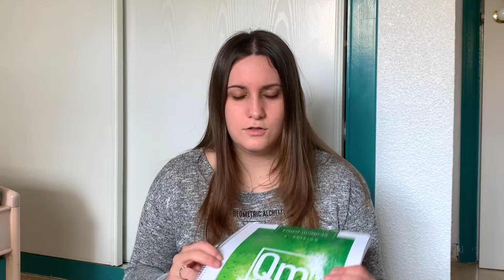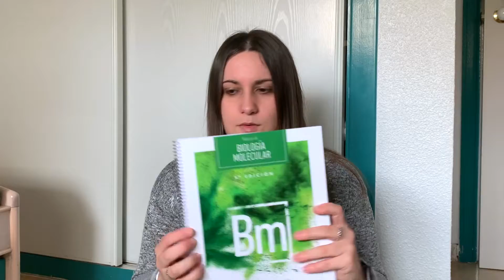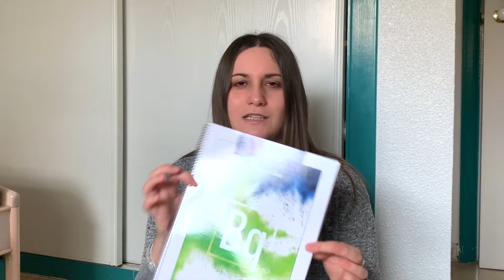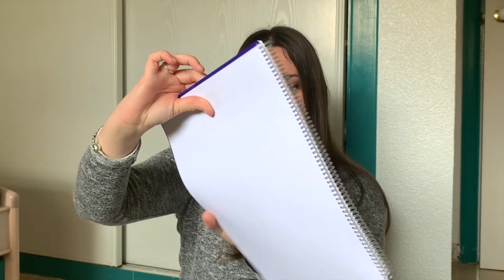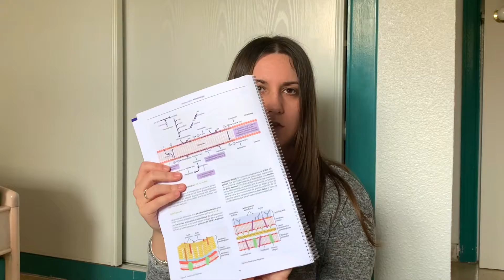UNBOXING AFIR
Hola a todos y bienvenidos un día más a mi canal!!!

En el vídeo de hoy quería haceros un unboxing de los manuales de AFIR. En él os enseño los 12 manuales de AFIR y su libro gordo. Espero que os guste mucho. Un abrazo 💙